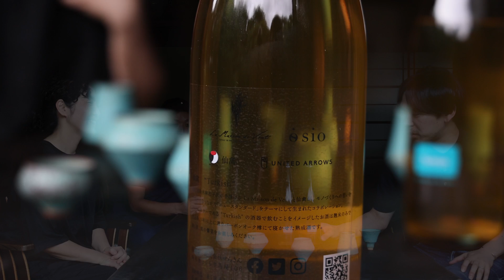JSP UTAGE 仙禽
仮テキスト